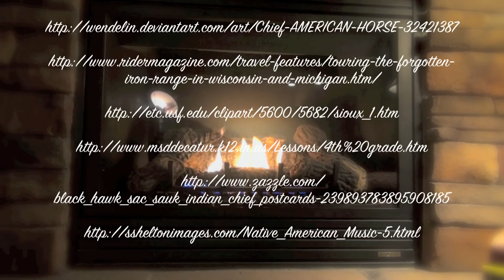A Fireside Chat with Brandon Wagner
We had the chance to experience a fireside chat with the delightful Brandon Wagner.  He informed us all about the Warrior Code that he lives by and plans to keep up:
1.  All battle adversaries must be respected (Respect our opponents, but not fear them... "respect all, fear none)
2.  Support our cause in all arenas (Boost attendance at all sporting events, especially non-football or basketball ex. swimming, soccer, tennis, etc.)
3.  Exercise restraint.  (People may think Brandon is quiet, but in all reality he is very outgoing when it comes to sporting and O-Zone events.)